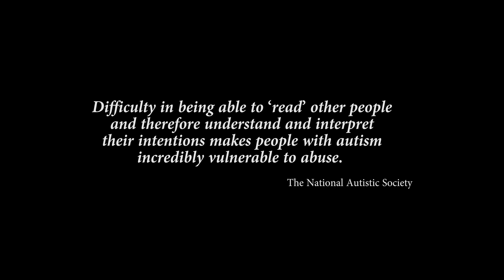"The Red String" interactive web series - Episode 04 - iaSeries.com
Synopsis: An autistic girl finds herself in a room with no way out. She looks for a missing red string, but first she needs to get out of the room with the help of three tools that she finds in there: a pill, an old camera, and a notebook.

iaSeries.com (Inter-active Series) is a web based video series site where the audience chooses what’s next at the end of each series’ episode (through a vote system). Web series are produced by the team of iaSeries.com and also by external independent producers. The Series include fiction movies, reality shows, and documentaries.